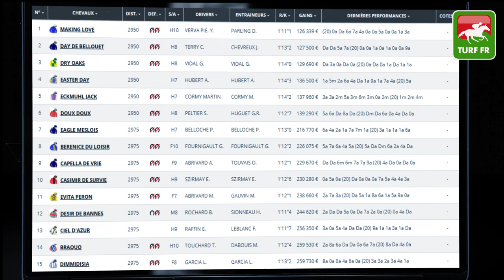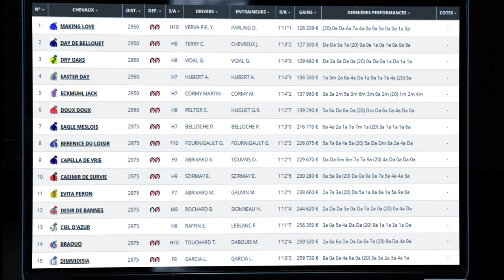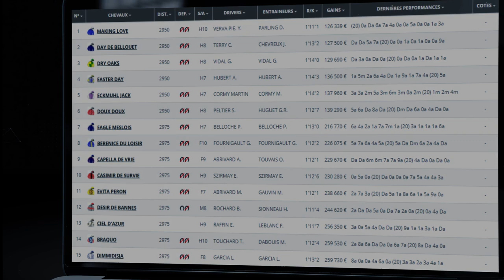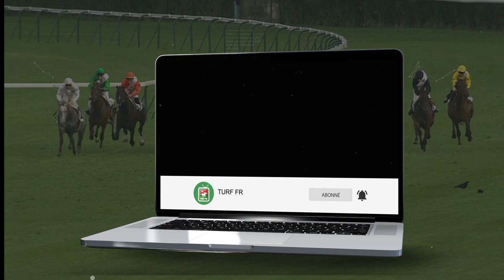Minute Quinté TURF FR : PRIX DE SAINT POURCAIN SUR SIOULE - Lundi 17 Mai 2021 - Vichy 🏇 PMU #239790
🥇 Retrouvez le pronostic exclusif de notre expert Turf Lucius Simenon pour le PRIX DE SAINT POURCAIN SUR SIOULE le Lundi 17 Mai 2021 à l'hippodrome de Vichy en France.

✅ Les partants de la course PMU : R1C5 - PRIX DE SAINT POURCAIN SUR SIOULE :

✅ NOS LOGICIELS TURF :
✔️ Logiciel TURF INFO Professionnel Edition: